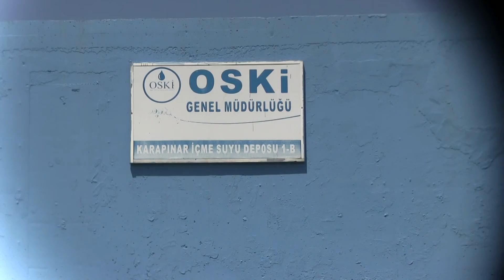Ordu Büyükşehir 3 Katı Elektrik Üretecek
Ordu Büyükşehir Belediyesi Ordu ilinin ilk yerli türbininin kurulumuna başladı. Farklı birçok alanda hayata geçirdiği projelerle vatandaşların takdirini kazanan Ordu Büyükşehir Belediyesi enerji alanındaki yatırımlarına da aralıksız devam ediyor.

Ordu Büyükşehir Belediye Başkanı Dr. Mehmet Hilmi Güler’in talimatı ile kurulan ve Ordu’daki yenilenebilir enerji kaynakları üzerinde çalışan Ordu Çevre Enerji Sanayi Ticaret A.Ş ( OREN) 100 KW büyüklüğünde kuracağı türbin ’in montaj çalışmalarına başladı.

OSKİ bünyesinde hizmet veren İçme suyu arıtma tesisine su taşıyan hatlara kurulumu başlanan türbin hizmete girdiğinde, Altınordu ilçesinde ki arıtma tesisinde ihtiyaç duyulan enerjinin 3 katı kadar elektrik üretimi gerçekleşecek. Bu santralden üretilen fazla elektrik ise Büyükşehir Belediyesine bağlı diğer tesislerin ihtiyaçlarında kullanılacak.

Tamamı Oren Tarafından Projelendirildi

Başkan Dr. Mehmet Hilmi Güler’in talimatıyla çalışmalarına kısa bir süre önce başlanan ve OREN tarafından projelendirilen mHES türbin tamamı yerli üretim olarak hizmet verecek. Hızlı bir tasarım ve üretim süreci sonrasında Ordu Büyükşehir Belediyesinin kendi ihtiyaçlarını karşılayacak hidroelektrik santrali 1 ay içerisinde devreye alınmış olacak.

“Karadeniz’de Örnek Bir Enerji Üretim Bölgesi Olmaya Talibiz”

Bu yatırımla birlikte Karadeniz bölgesinde şebekeden elektrik üreten ilk belediye olacaklarını ve benzer yatırımların hızla devam edeceğine vurgu yapan Başkan Güler, “Covit 19 salgını dolayısıyla kurulumu bir miktar gecikmesine rağmen çalışmalara aralıksız devam ediyoruz. Karadeniz’de örnek bir enerji üretim bölgesi olmaya talibiz. Bunu yerli ve özel sektör katılımıyla gerçekleştireceğiz. %100 OREN yatırımı ile yapılan bu santralin arkasından farklı kamu-özel sektör ortaklığı projeleri de gelecek. Hedefimiz kendimize yeten bir belediye olmak” dedi.